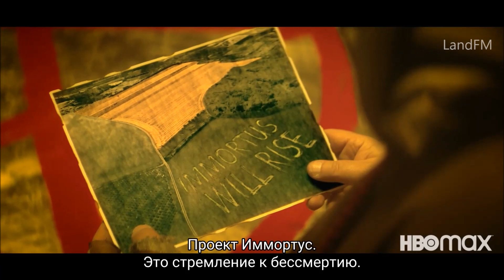Роковой патруль, 4 сезон - русский трейлер (субтитры) | сериал 2022 | HBO Max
С 8 декабря 2022 года на HBO Max - четвёртый сезон сериала Роковой патруль (Doom Patrol).